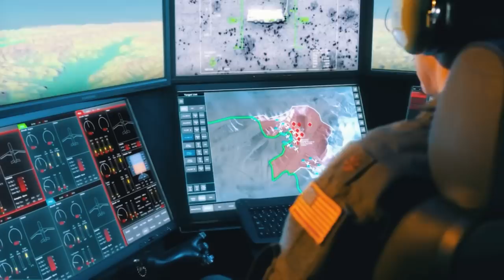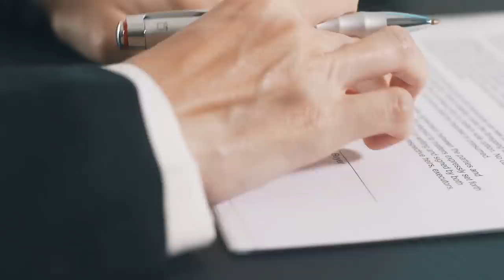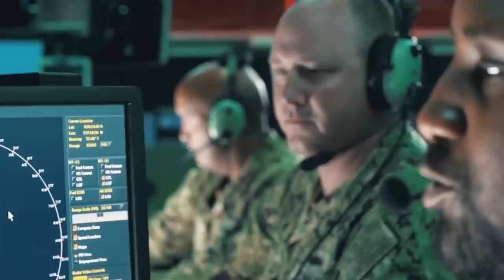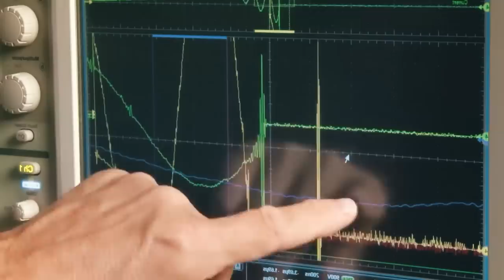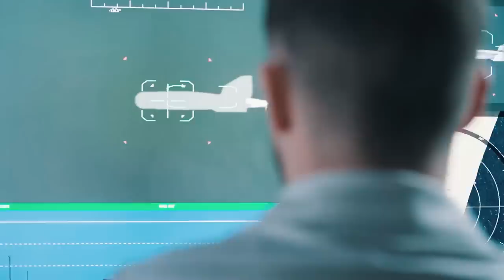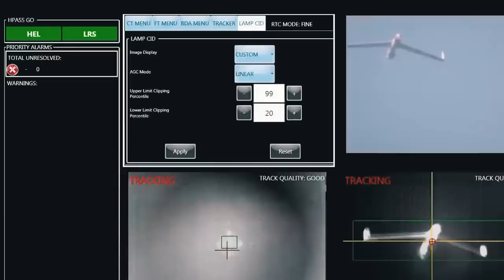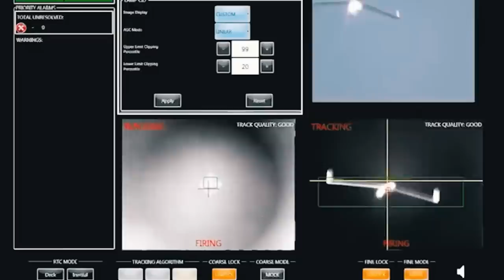This US LASER Fighter Jet Will Destroy China In 1 Sec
Laser shots weapons are the fastest things in the universe, laser weapons can destroy any target in its way, even if that target is a hypersonic missile. This is huge because China is invested heavily in hypersonic missiles and the US is invested heavily in laser weapons. Today, China’s hypersonic missiles are the most unstoppable missiles in the world, and America’s laser weapons are so unrivaled that they’re becoming portable enough to be installed on aircraft carriers and fighter jets. They must be mobile if they would ever be able to effectively counter the constantly growing Chinese hypersonic missile threat.